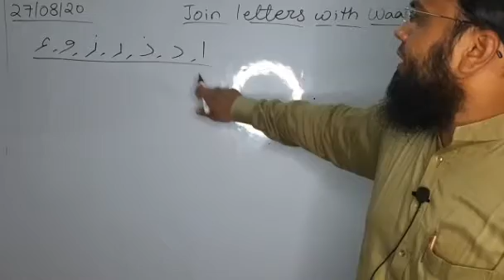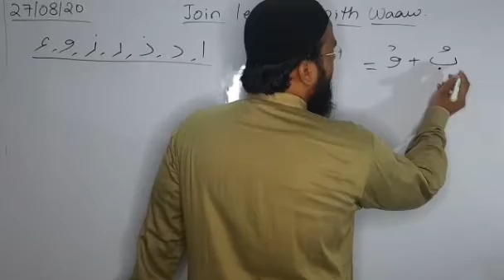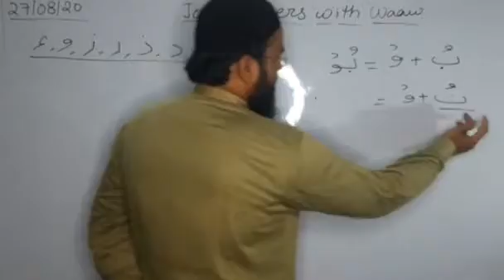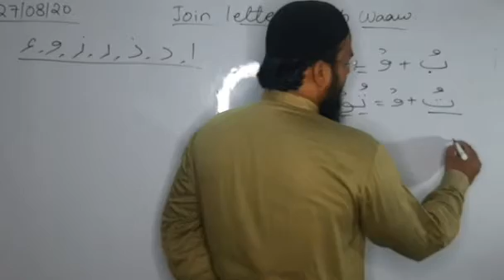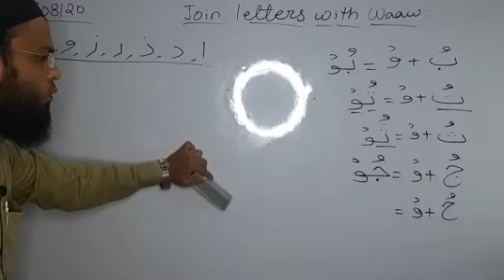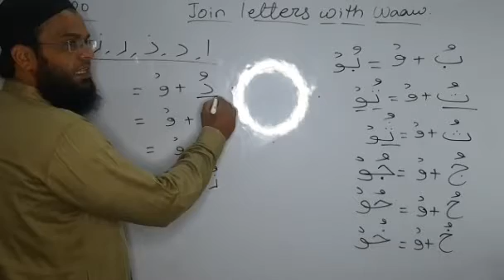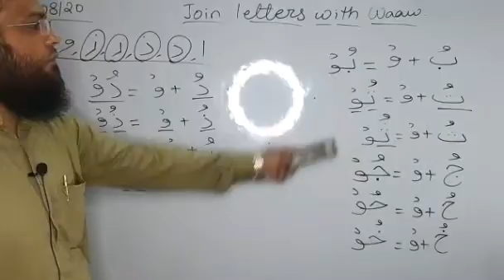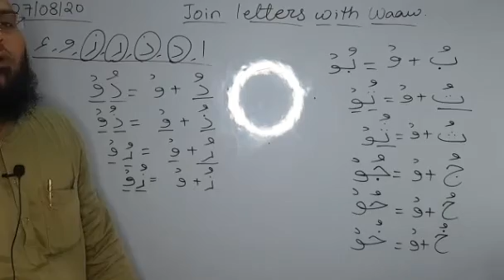Grade 1 Arabic 27/08/20